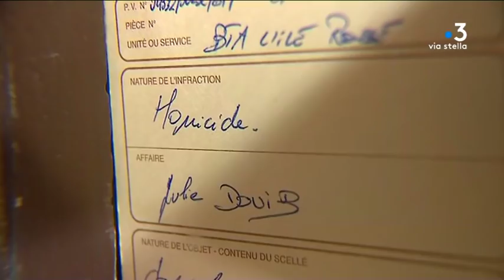Ile-Rousse : l'homme qui a tué son ex-compagne mis en examen pour assassinat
Bruno Garcia, un homme de 42 ans qui a tué dimanche à l'Ile-Rousse (Haute-Corse) son ex-compagne Julie Douib, mère de leurs deux garçons de 8 et 10 ans, a été mis en examen pour assassinat et placé en détention provisoire.

Equipe - Frédéric Danesi / Typhaine Urtizvéréa